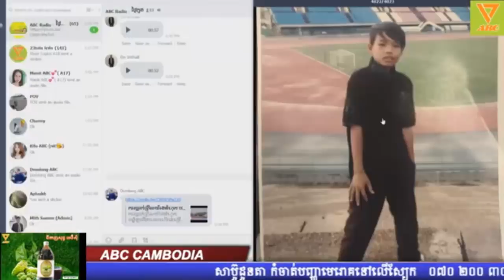អ្នកមីងមកវិទ្យុABC ប្រកាសរកកូននៅឯណាម៉ែនឹក និងបារម្មណ៍កូនណាស់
អាណិតអ្នកមីងណាស់មកដល់វិទ្យុABC ប្រកាសរកកូននៅឯណាម៉ែនឹក និងបារម្មណ៍កូនណាស់ បាត់ចេញពីផ្ទះច្រើនថ្ងៃហើយ